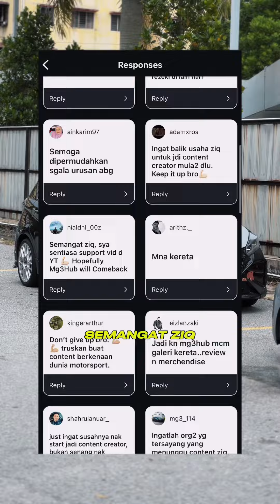Akhirnya Myvi G3 Mg3hub Hampir Siap! Comeback is real!